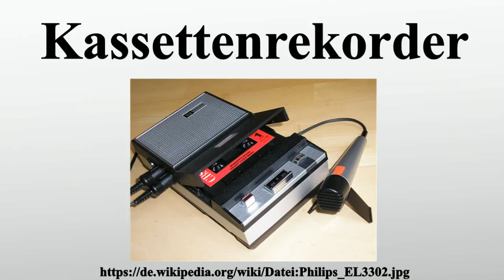Kassettenrekorder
Vielen Dank für Ihre Unterstützung:

Kassettenrekorder sind eine spezielle Form von Audiorekordern, bei denen die Tonaufzeichnung analog auf Kompaktkassetten geschieht.Sie sind eine in den 1970er-Jahren populär gewordene kleine Variante der Tonbandgeräte.Die Compact Cassette, auch Audio-Kassette genannt, wurde 1963 von Philips auf der Internationalen Funkausstellung in West-Berlin vorgestellt und in den Markt eingeführt.Mit dem Siegeszug der digitalen Tonaufzeichnung – vor allem des MP3-Formats als Träger für private Musiksammlungen – nahm die Bedeutung von Kassettenrekordern ab etwa dem Ende der 1990er-Jahre stetig ab.

Bild-Copyright-Informationen
Urheber Info: mib18 in der Wikipedia auf Deutsch